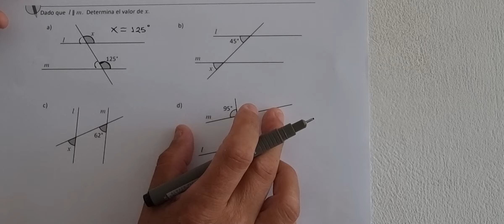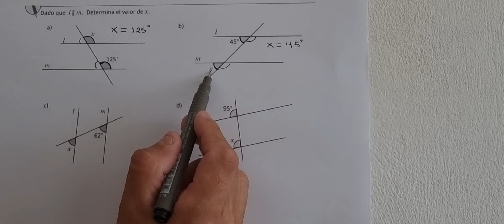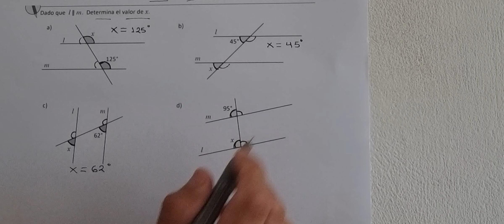2.3 Caracterización de los ángulos correspondientes (Cuaderno de ejercicio lápiz)